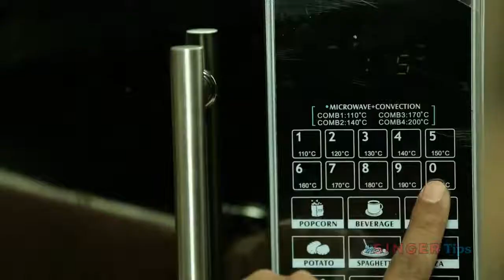আজকের টিপস মাইক্রোওয়েভ কিভাবে সহজে পরিষ্কার করা যায় 5 মিনিটে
খুব সহজেই 5 মিনিটে মাইক্রোওয়েভ ওভেন পরিষ্কার করা যায়